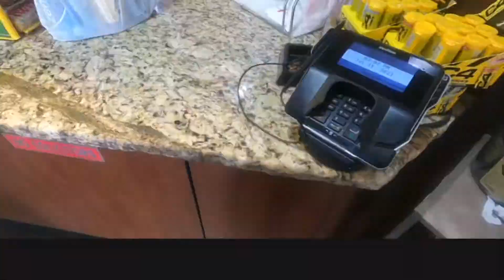A little walk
Just walking to a convenient store